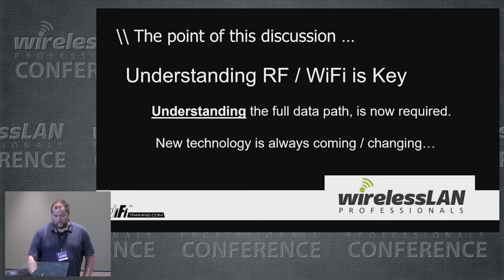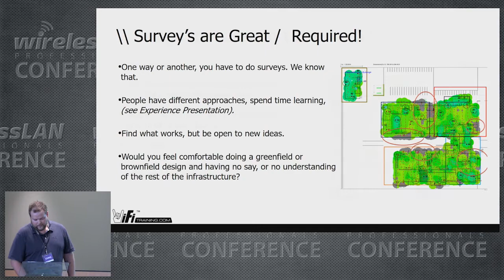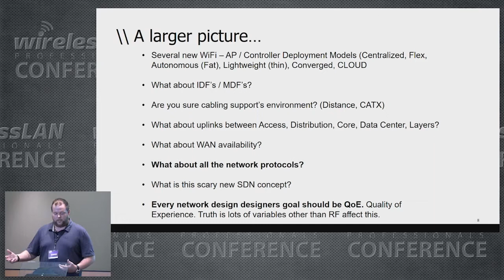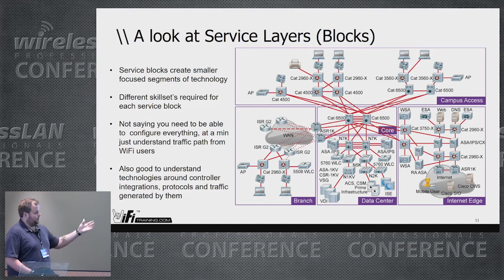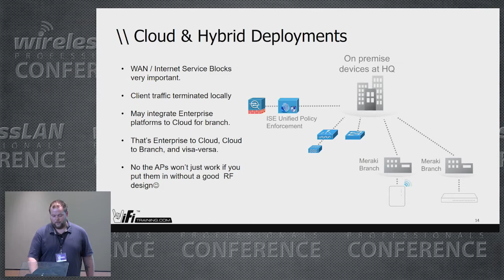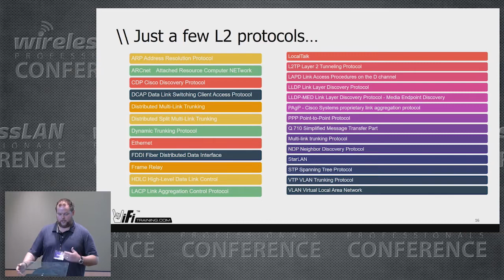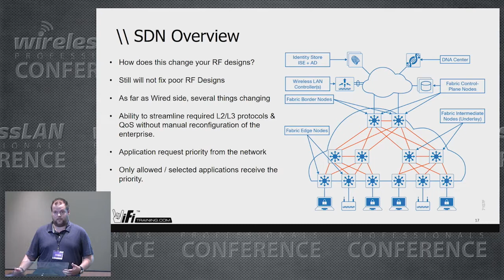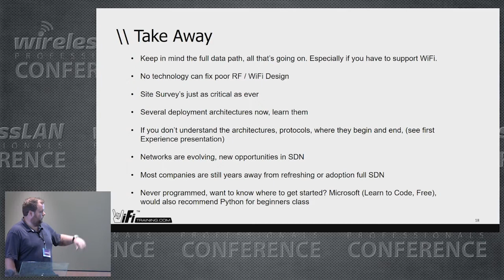Understanding Full Data Path And New World Of SD | Chris Avants | WLPC_EU Lisbon 2017